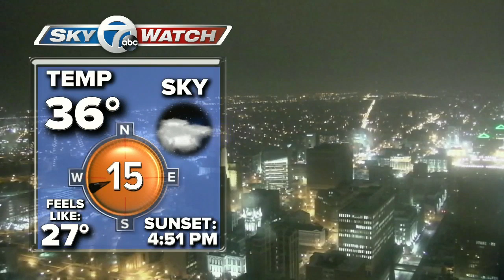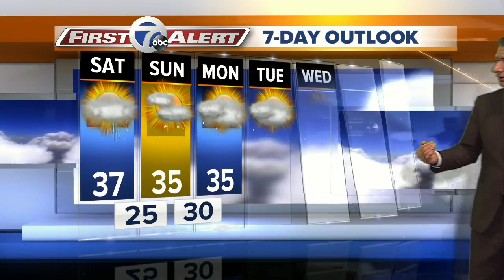7 First Alert Forecast, 1116 11pm